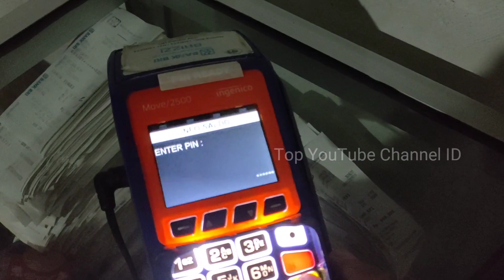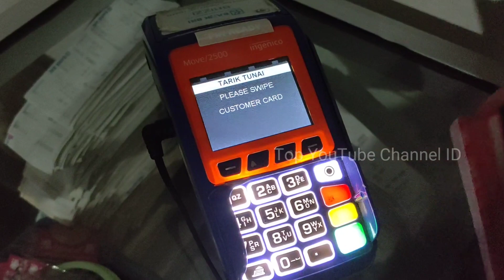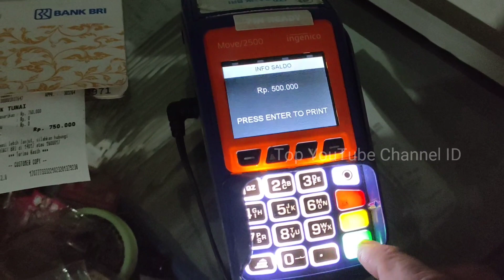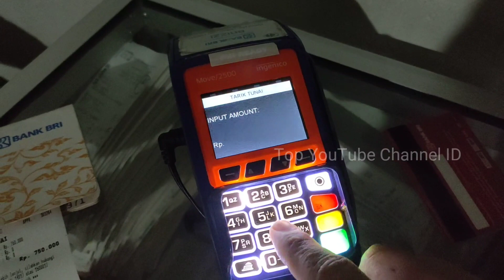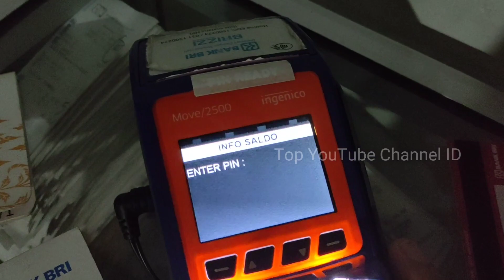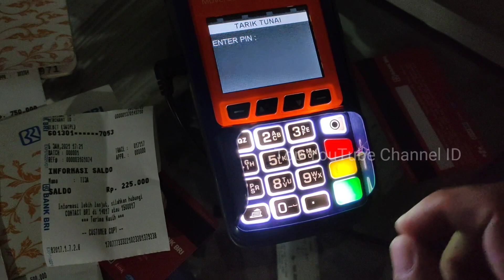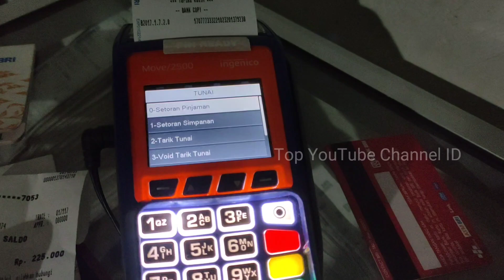Bantuan PHK Akhirnya Cair Januari 2021 Nonton Disini Bukti Pencairannya-AGENBRILINK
Dalam video ini memberikan informasi bahwa penerima PHK yang menunggu dan hari ini terwujud yaitu pencairan pada agenbrilink.